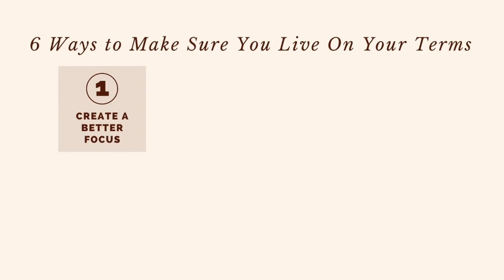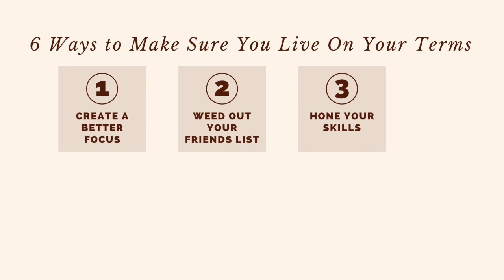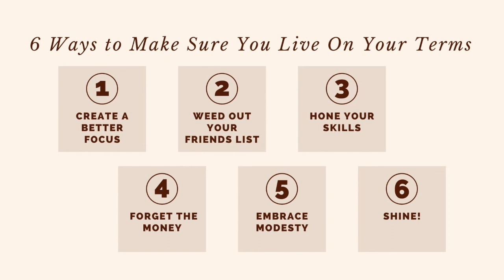6 Ways to Make Sure You Live On Your Terms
Whose life is this anyway?

We spend way too much time worrying about other people. We want to fit in. We want what the other person has. There’s a lot of reasons to toe the line, but is it good for us?

Too much time spent worrying about what other people are thinking or doing takes away from your life. You start losing authenticity. Your goals and dreams start looking like everyone else’s. You lose who you are.

It’s time to break out of this cycle. When you live life on your terms, you find yourself accomplishing more and being happier in your day. You become more you than you ever were before.